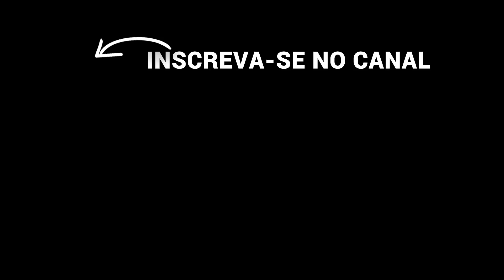A ESTRELA DE BELÉM (The Star, 2017) | Crítica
Já imaginou o nascimento de Jesus através da visão de um burrinho, um pombo e uma ovelha desgarrada? Então, esse filme agora existe e a pergunta é: presta ou não presta?

➠ Por que os vídeos estão menos editados?